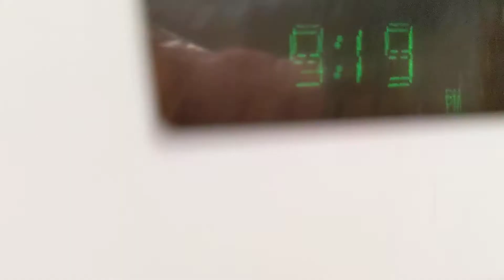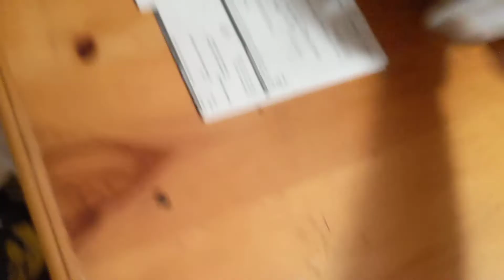SML movie: Morton is missing